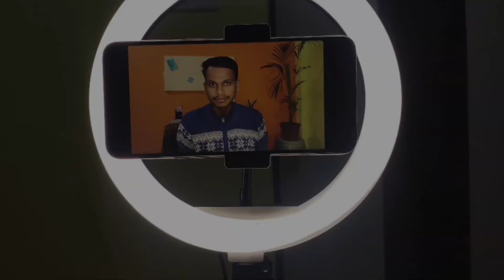1 Month to go for Physiotherapy exams | PHYSIO BY HEART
1 month exam strategy for Physiotherapy students
Hello everyone, hope you are doing well 🤞

who I'm?
I'm Gaurav a second year bachelor's of Physiotherapy student from shirdi Maharashtra. First of all thank you for reading the discription box. So, I post videos related to physiotherapy on this channel and may post videos related to study and motivation in future 😅
Bpt student
Physiotherapy student
physiotherapy exam
bpt exams
Bpth exams
second year bpt exams
1 month to Go for second year bpt exams
bpt
mpt
bpth